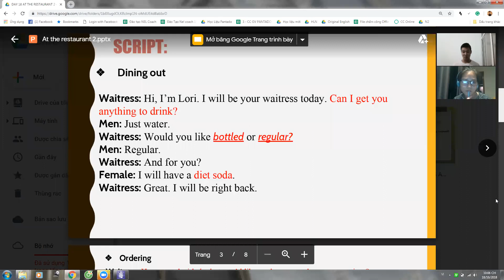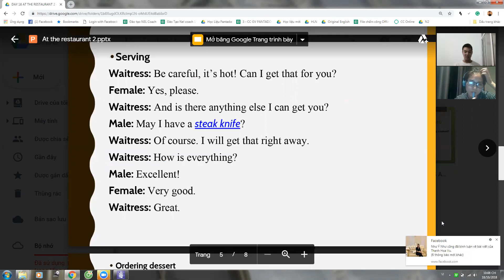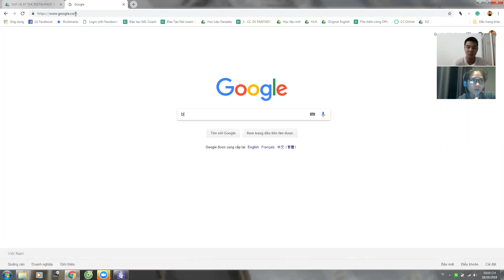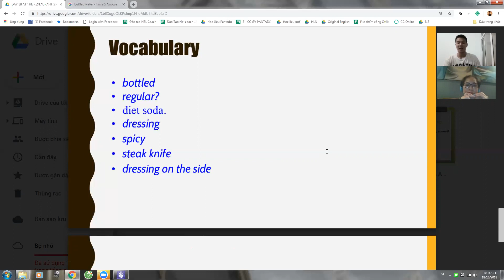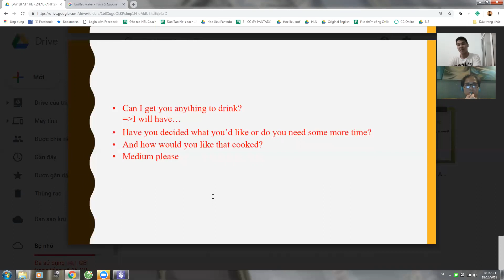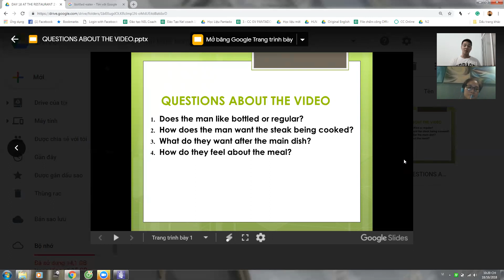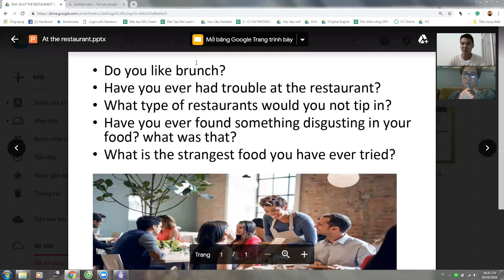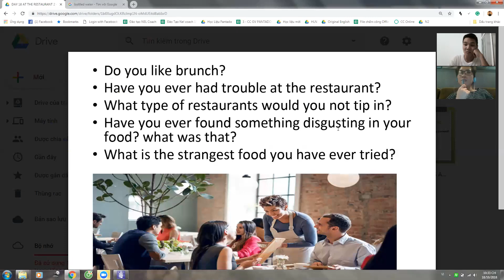Pan K169 18102018